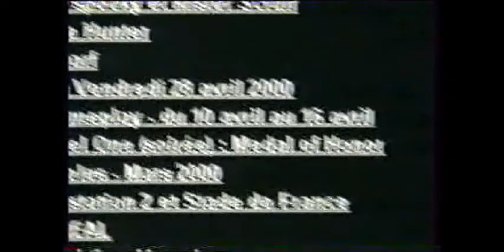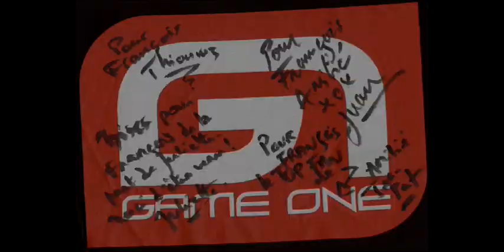Game One Forever V2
Il s'agit d'une version améliorée de mon premier montage. Celui-ci manquait un peu de rythme. Du coup avec quelques extraits en plus, des petits effets par ci par là on obtient un résultat plus intéressant.
En tout cas je trouve qu'il se laisse plus facilement regardé.